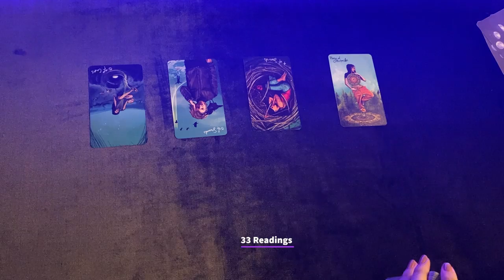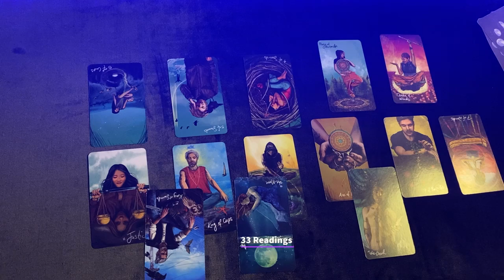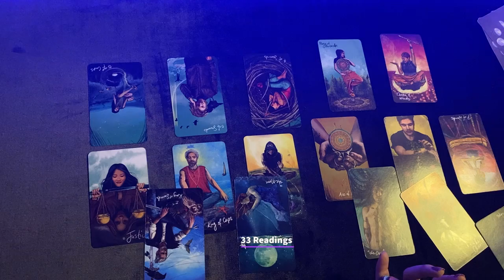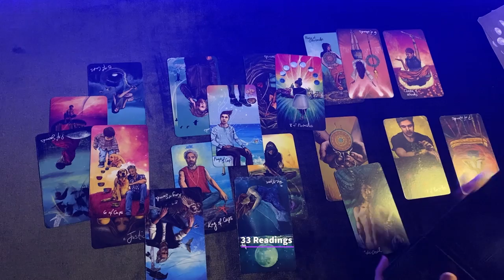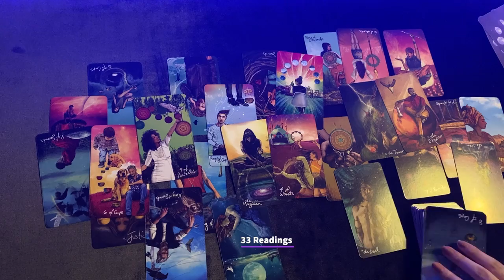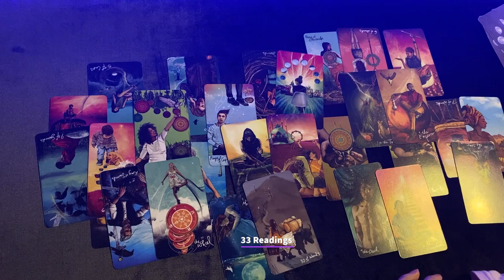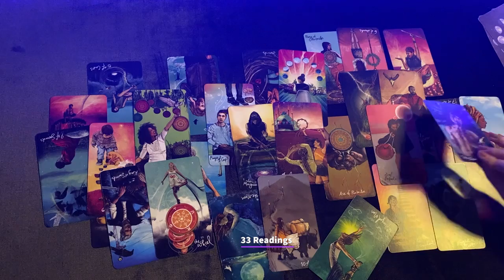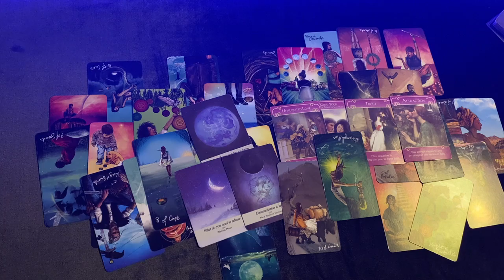PISCES-They Want a Second Chance But There are some important Detail u must know ! Aug17-22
PISCES AUGUST 12-22 HOW DO THEY FEEL? OUTCOME ADVICE LOVE NOTES GUIDANCE

33 Readings is not responsible for any decision you make. These Readings are for entertainment/ insight purposes only , please take it like that.

💌This is a monthly Reading for August 2021, LOVE AND GENERAL TAROT READING Pisces August Tarot Horoscope #2021

This is a general Tarot Reading, It may or may not be your story take what resonates and leave the rest💕